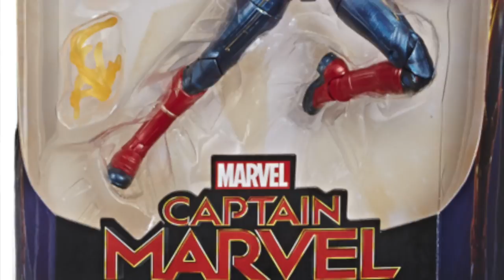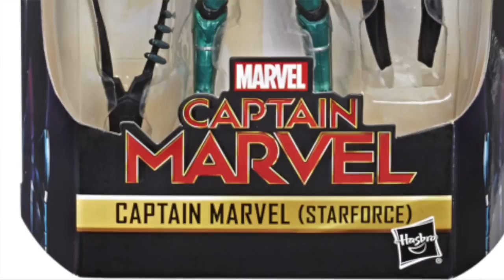TNINews - Captain Marvel Movie Marvel Legends Including Store Exclusives And More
Get the lowdown on all the new Captain Marvel movie figures coming from the likes of Hasbro and Diamond Select Toys.